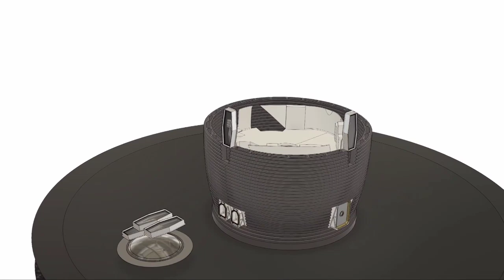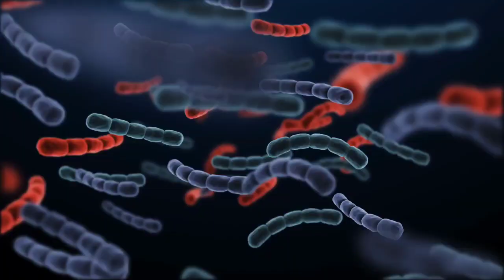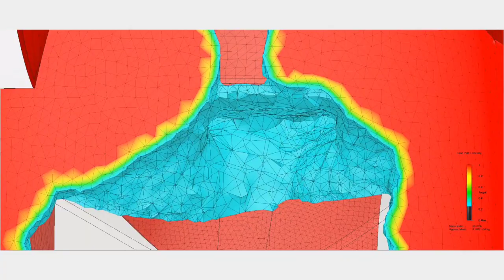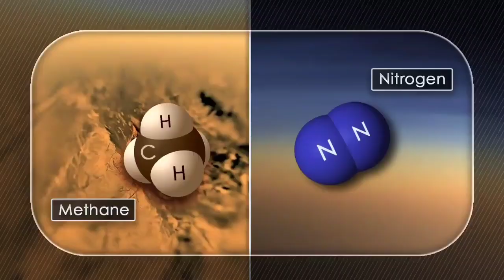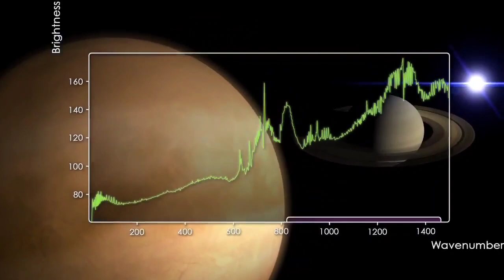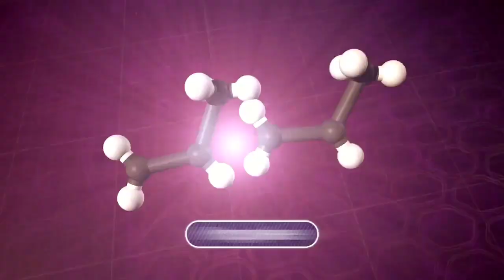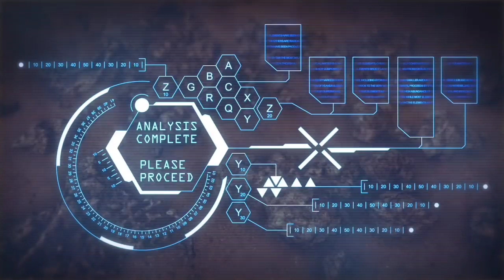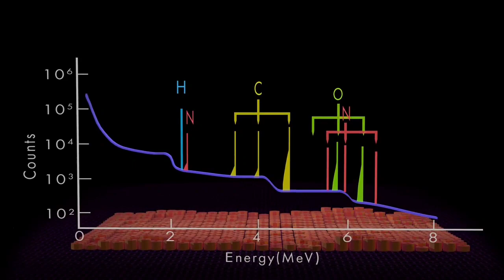How SpaceX Mars Colonists will succeed, and why they will later go to Titan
If Mars becomes a self sustaining colony, why would Martians push on to Titan?  There are many reasons that Elon Musk's colonists would make this decision, but here's one, as told by my fictional creation, Capt. Andrew MacKay.